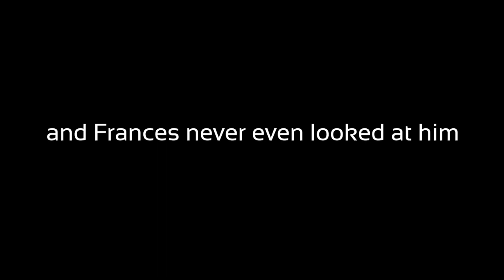Miami Open 2018 Vlog 2: Tiafoe vs Kicker & Thoughts On My Videos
Thank you guys for continuing to watch my videos it means a lot!

I’m not the biggest YouTuber and the niche I chose is very small but I appreciate your support over the past 5 years and I hope to continue making videos on this channel!

If your new to my channel (literally everyone) I put a different spin on tennis through comedy and who doesn't like to laugh am I right?!

SHAMELESS PLUGS & UPDATES